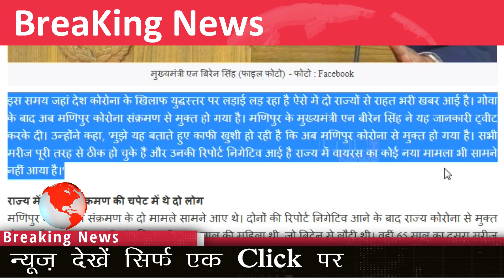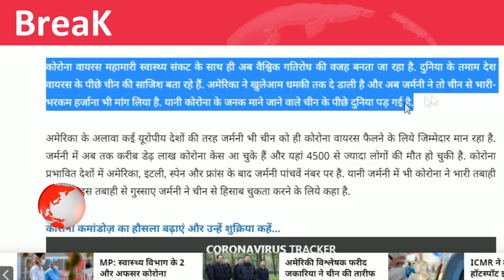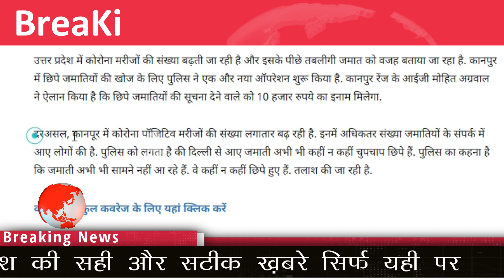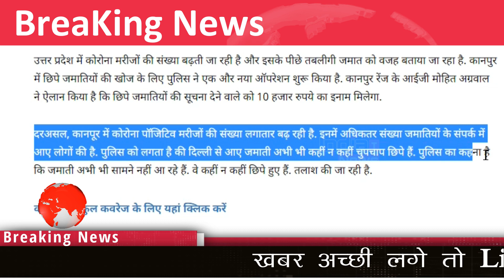21 अप्रैल 2020 Breaking News : जाने आज के मुख्य समाचार | आज की ताज़ा खबर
India Trending News (ITN) : 21 अप्रैल 2020 Breaking News : जाने आज के मुख्य समाचार | आज की ताज़ा खबर ||

Edit By - Tarun Rai

Modi today ,
corona kitne mare,
korona virus news,
korona virus update ,
corona virus update ,
dilhi me sbse jyada ,
nihang sikh kya hote hain ,
asi ka hath kata ,
nishang sikh police piatai,
niahnag kis ldai,
News In Hindi, News China,
News Today India,
News Update, Latest News,
Latest News Delhi,
Latest News In Hindi Today,
Headlines  Samachar Aaj Ke,
China Samachar, Pakistan News,
Narendra Modi Ke Samachar,
Rahul Gandhi, India News,
India, Pakistan
18 april news,
18 April ki news,
Corona virus latest ,
Corona Virus latest Updates ,
Gas , Bill, Lpg , Rbi ,
new annoucement,

 21 april news
21 april news
today news
tremnding news
coronavirus
coronavirus india
coronavirus mumbai
coronavirus vaccine
coronavirus symptoms
corona virus vaccine latest update
coronavirus usa
coronavirus china
coronavirus update
coronavirus antidote
coronavirus affected in india
lockdown 2.0 guidelines
lockdown 2.0 in india
lockdown 2.0 means
lockdown 2.0 kya hai
lockdown 2.0 guidelines in hindi
lockdown 2.0 means in hindi
lockdown 2.0 pdf
lockdown 2.0 odisha
lockdown 2.0 after 20 april
lockdown 2.0 assam
lockdown 2.0 announcement
lockdown 2.0 bangalore
lockdown 2.0 bihar
lockdown browser 2.0
respondus lockdown browser 2.0 download
respondus lockdown browser 2.0
lockdown 2.0 delhi
lockdown 2.0 details
lockdown 2.0 end date
lockdown 2.0 exemption
lockdown 2.0 focus on both life livelihood
lockdown 2.0 guidelines pdf
lockdown 2.0 guidelines bangalore
lockdown 2.0 guidelines west bengal
lockdown 2.0 guidelines in karnataka
lockdown 2.0 guidelines haryana
lockdown 2.0 guidelines delhi
lockdown 2.0 hindi
lockdown 2.0 haryana
lockdown 2.0 hindi news
lockdown 2.0 in india in hindi
lockdown 2.0 in up
lockdown 2.0 in mp
lockdown 2.0 in haryana
lockdown 2.0 in odisha
lockdown 2.0 in bangalore
lockdown 2.0 in hindi
lockdown 2.0 karnataka
lockdown 2.0 ka matlab
lockdown 2.0 ka kya matlab hai
lockdown 2.0 kya h
lockdown 2.0 meaning
lockdown 2.0 status
lockdown 2.0 mumbai
lockdown 2.0 maharashtra
lockdown 2.0 new guidelines
lockdown 2.0 news
lockdown 2.0 news in hindi
lockdown 2.0 plan
lockdown 2.0 relaxation
lockdown 2.0 rules
lockdown 2.0 strategy
lockdown 2.0 update
lockdown 2.0 uttar pradesh
lockdown 2.0 20 april